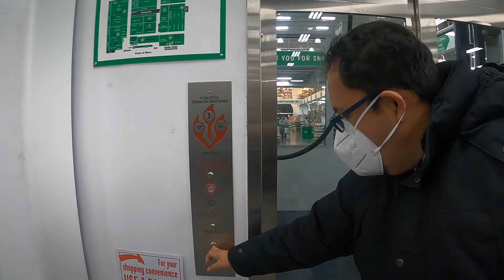Paseo por Menards West Bloomfield Michigan